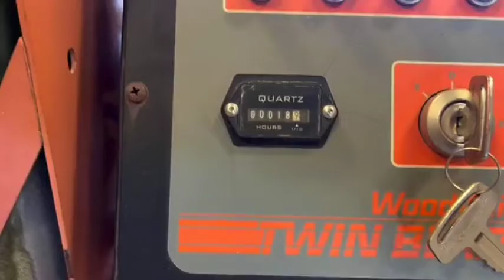WOOD-MIZER EG200 2460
Wood-Mizer EG200 Edger, Wood-Mizer G28 Edger - 25 HP Yanmar diesel engine. 2-saws one adjustable. (1) spare saw. See photo specs and options.